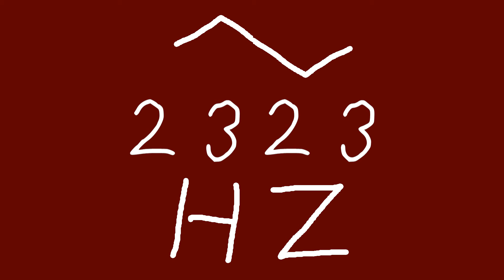2323 hz triangle